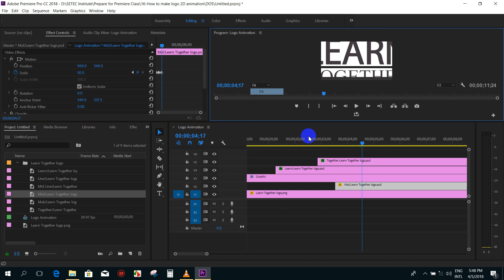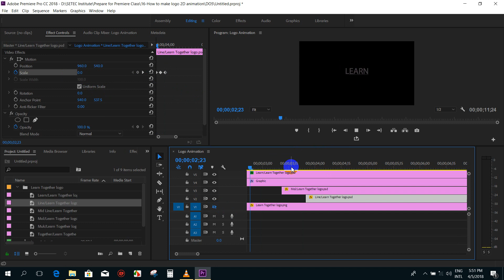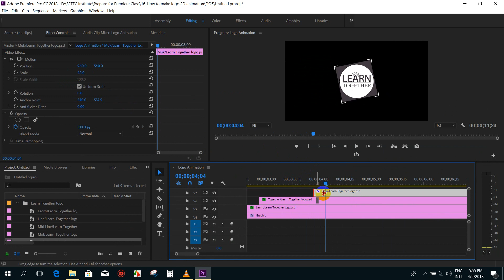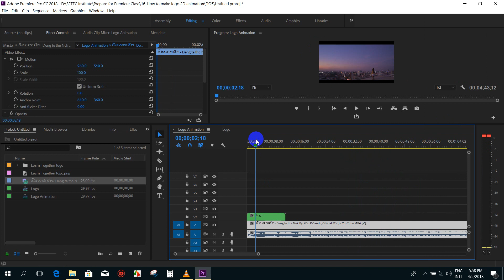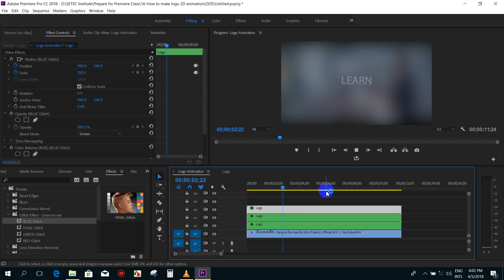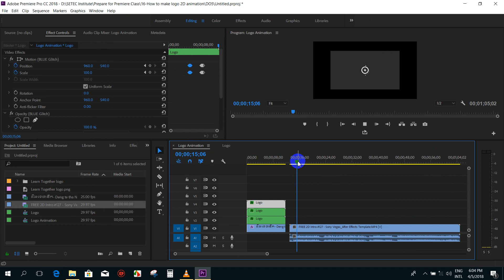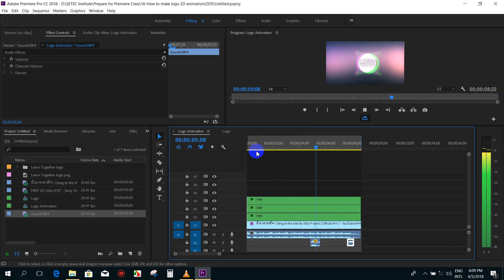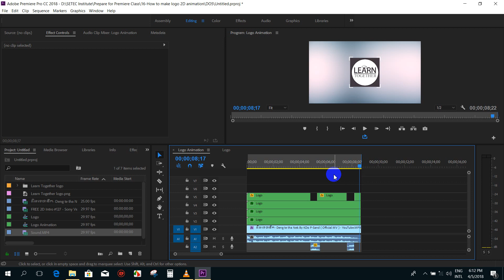14- Adobe Premiere, How to make animation logo Final (Learn Together@Setec Institute), DO5